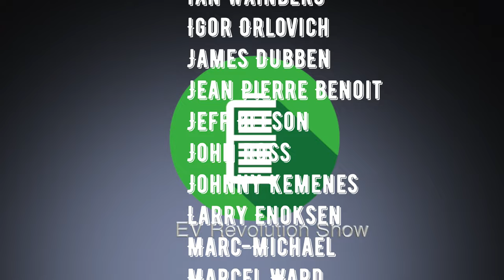Episode 172 - Special Guest - An Interview with Sandy Munro!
Since 1988, Munro & Associates has a proven track record of helping companies reduce “time to market”, R&D, engineering and manufacturing costs all while increasing the quality of our customers products, processes and systems.  They support a gamut of manufacturing industries from aerospace, defense, automotive, marine, medical, heavy industries, MTDM, consumer electronics and more!

With over 50+ years of experience, Sandy's blunt and honest critiques of product designs, has impacted organizations around the world.

Hope you enjoy our conversation about the "EV Revolution"!

The EV Revolution Show - April 14, 2022